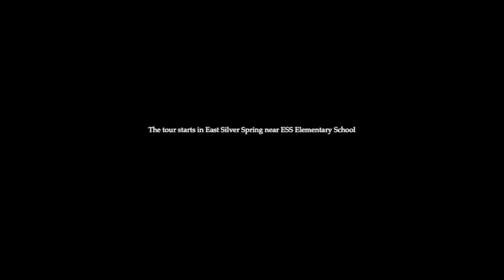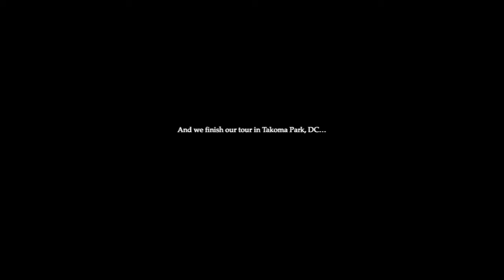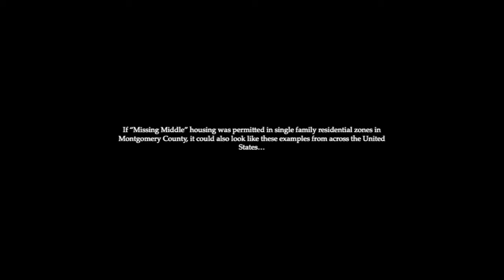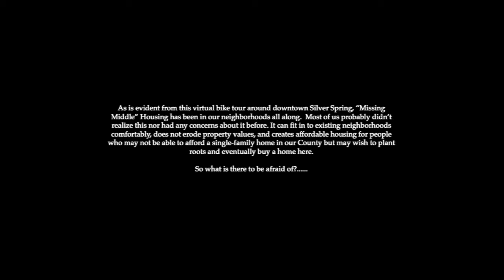“Missing Middle” Housing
What is “Missing Middle” Housing?

View this slideshow that explains the Missing Middle Residential building types.  “Residential building types, such as duplexes, fourplexes and bungalow courts, that provide diverse housing options to support walkable communities, locally-serving retail, and public transportation options. We call them “Missing” because they have typically been illegal to build since the mid-1940’s and “Middle” because they sit in the middle of a spectrum between detached single-family homes and mid-rise to high-rise apartment buildings in terms of form and scale, as well as number of units, and often affordability.“